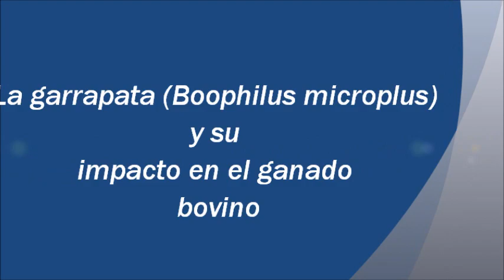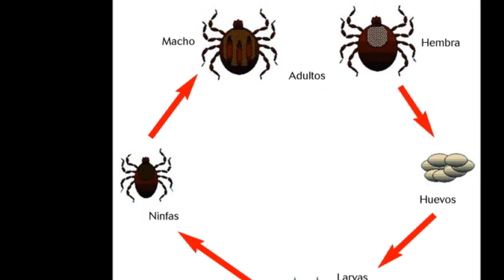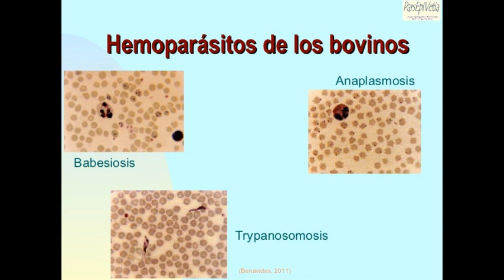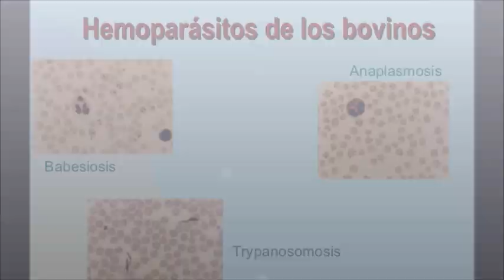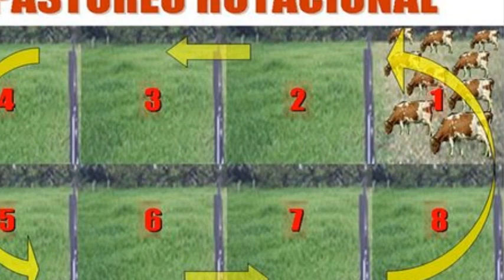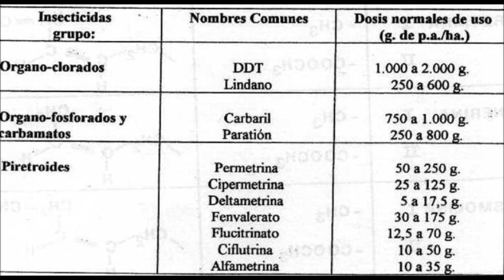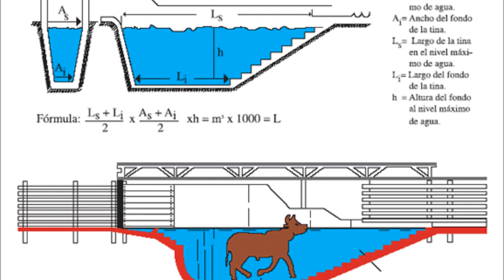La garrapata (Boophilus microplus) y su impacto en el ganado bovino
Vídeo con fines informativos y educativos.No somos dueños de la información presente en él, contiene información recolectada de diferentes literaturas y paginas web. Vídeo realizado para la Cátedra de Parasitología Animal de la Facultad de Ciencias Veterinarias de la universidad central de Venezuela (FCV-UCV).